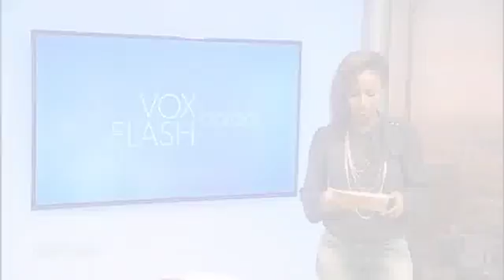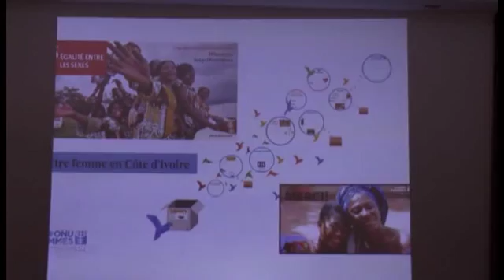Barao Afrika - Vox Flash - 11/03/16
Flash info de la demi-journée, sur Voxafrica TV.
Produit et présenté par Fanny Wegscheider.